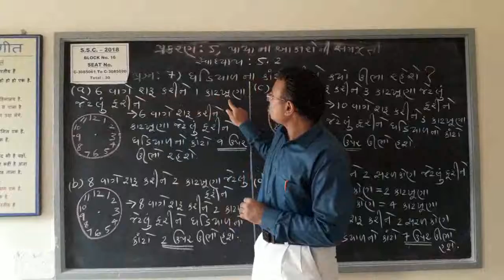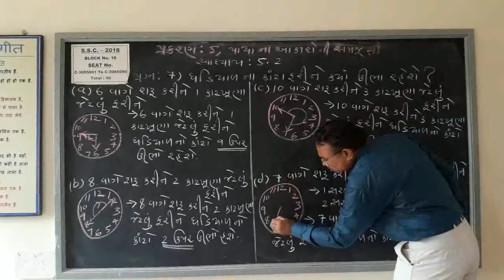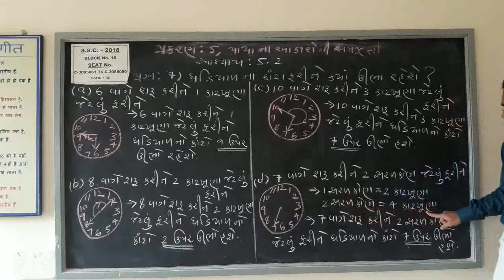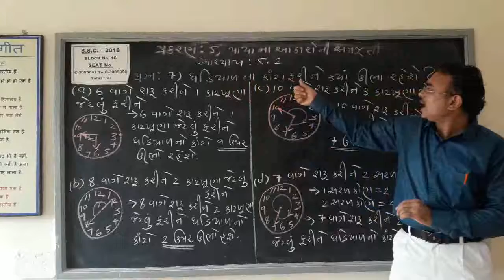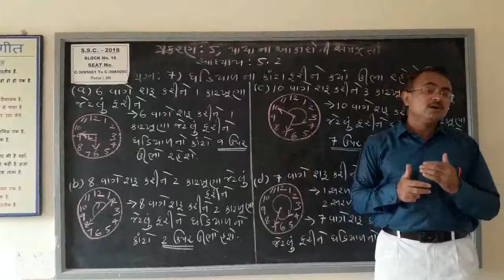STD 6 MATHS Chap 5.2 Prashn 7